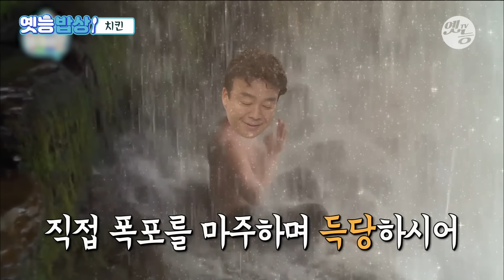[옛능밥상🍚] 겉은 바삭! 속은 촉촉! 공기 반 치킨 반으로 쉐킷쉐킷한 아… 치느님…!🐓 ft. 기미작가 치킨 백종원 마리텔 MBC150516방송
🍚진심에는 먹는 거지!  | MBC 레전드 예능 먹방

마이리틀텔레비전 FULL버전 다시 보기
▶ WAVVE :